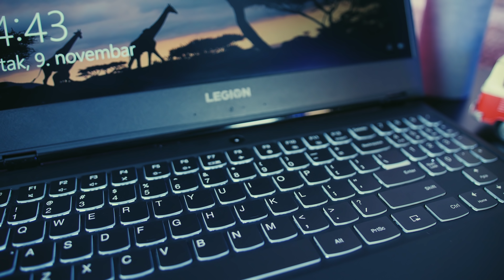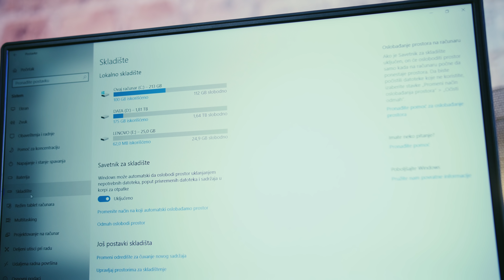Lenovo Legion Y530: elegantni gejmer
Lenovo je sa modelom Legion Y530 doneo potpuno novi koncept gejming laptopa. Nema više one za mnoge nepotrebne agresivnosti u izgledu, sada je to limuzina koja ispod haube krije svoj potencijal